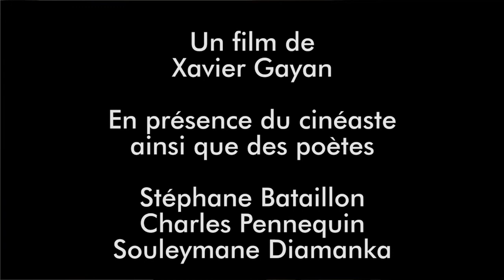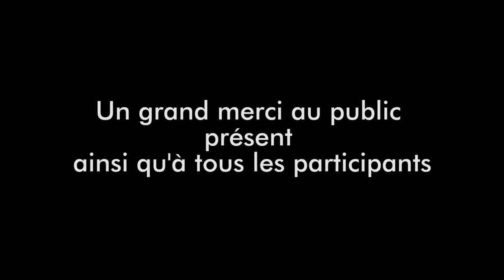Projection : Les poètes sont encore vivants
Le samedi 25 mars avait lieu à la médiathèque Louis Aragon de Fontenay-sous-Bois, la projection du Film "Les poètes sont encore vivants" en présence du cinéaste Xavier Gayan ainsi que des poètes Stéphane Bataillon, Souleymane Diamanka et Charles Pennequin. Merci à eux pour ces beaux moments de poésie. Merci au public d'être venu nombreux. Découvrez dans cette vidéo des extraits des lectures que nous ont proposé les poètes